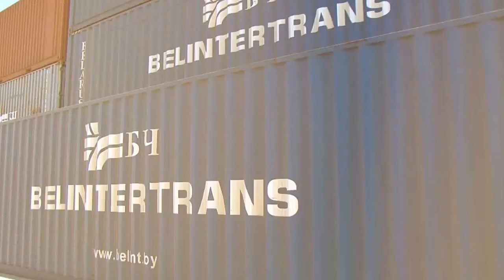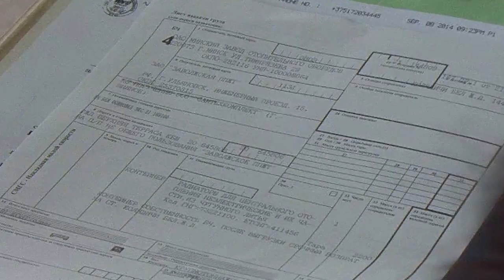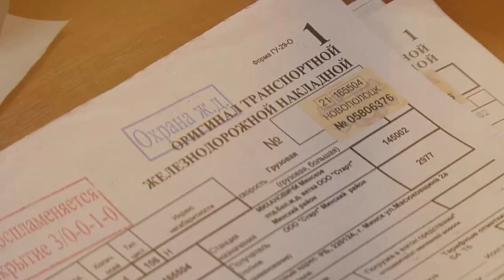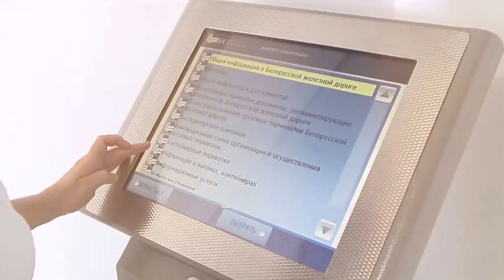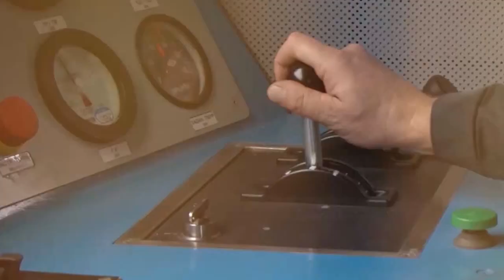Беларусь. БЖД, Грузовые перевозки